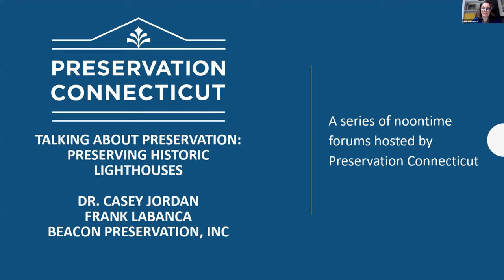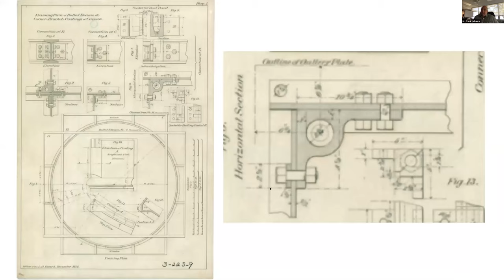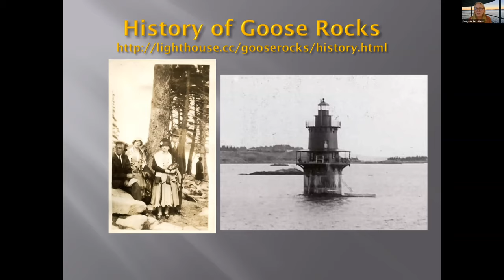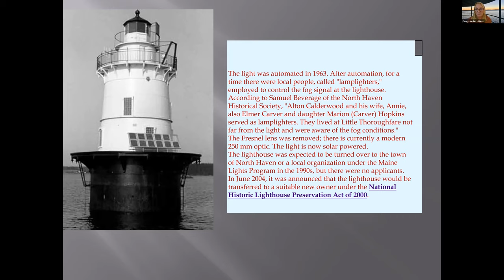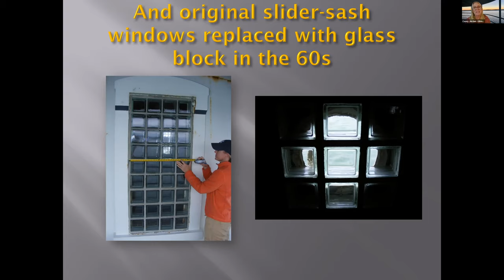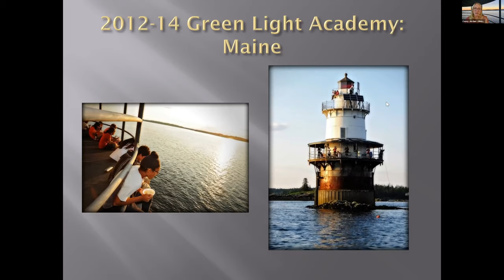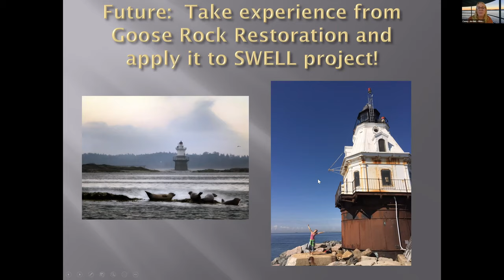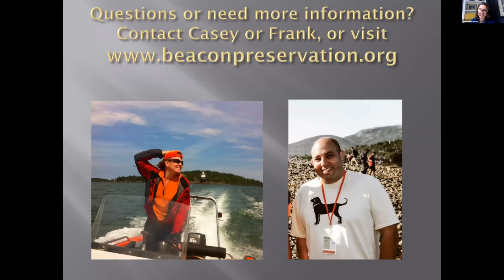Talking About Preservation: Protecting Lighthouses, 5/26/2021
This week we had Dr. Casey Jordan and Dr. Frank Labanca of Beacon Preservation, Inc. joined us to talk about their efforts to preserve and reuse lighthouses in New England. As the owner of two lighthouses, Beacon Preservation is a nonprofit dedicated to the preservation of lighthouses and their environments for educational, cultural, recreational, and historical preservation purposes. Hear about their current rehabilitation of Southwest Ledge Light in New Haven and how this unique type of preservation project can highlight the significance of these endangered and fascinating resources.